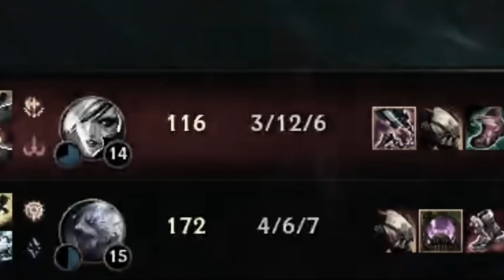DEVENEZ LE MAITRE DU JEU !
Aujourd'hui, coaching en gold !
Si vous voulez me soutenir, n'hésitez pas à liker la vidéo et à commenter !

► Coaching : Samedi et Dimanche vers 17h sur mon stream (Le coaché est choisi aléatoirement dans le chat)

Miniature : @maciafava1
Gestion de chaîne & montage : @sohkae_